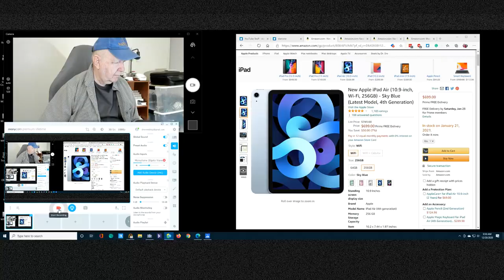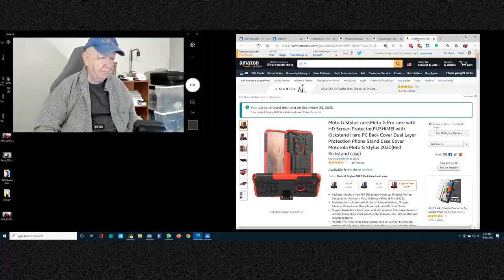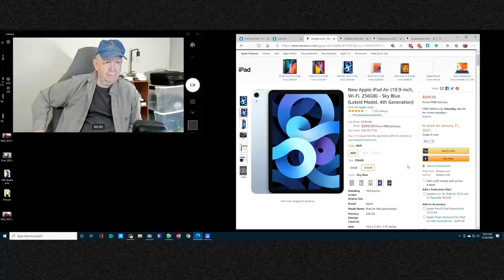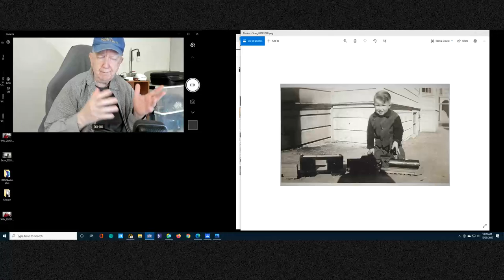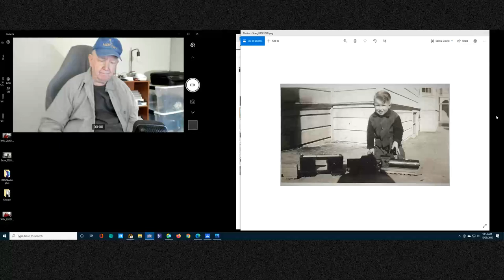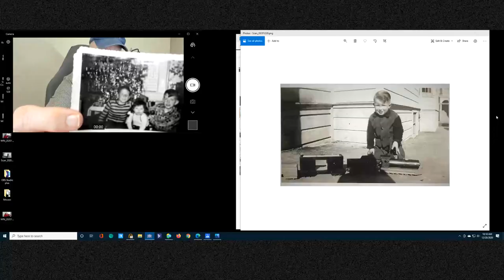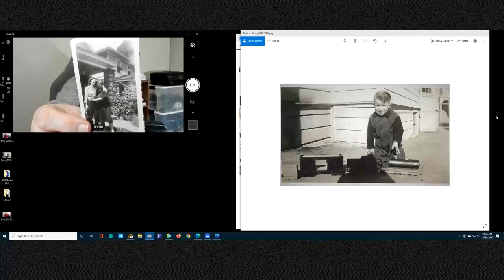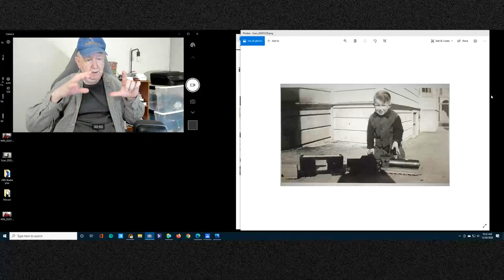What Apple computer should I buy? Apple iPad Air?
Who is the cute boy with the home-made WWII train?  Me of course.

Pulse Oximeter
Moto G Stylus Case